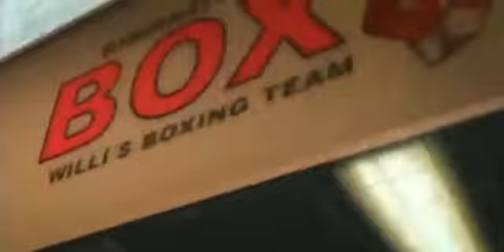Cuisillos Vive Y Dejame Vivir